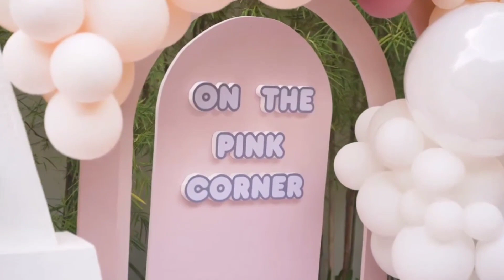Vic Sotto CUTE REACTION sa Gender Reveal nila Ni Pauleen Luna Sa Kanilang Second Baby!Tali Sotto